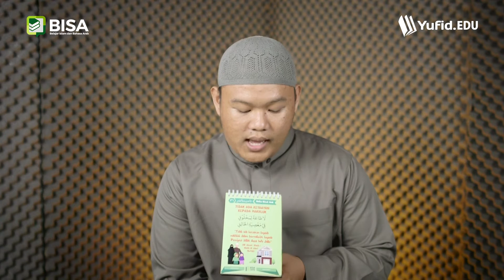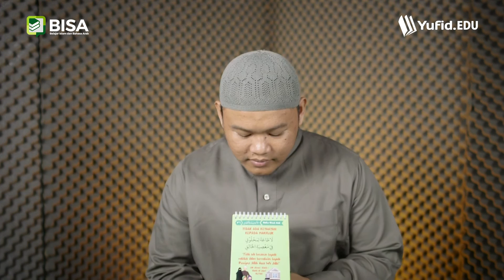Program MAHIR: Hadits Ke-31 (Tidak Ada Ketaatan Kepada Makhluk) - Kak Erlan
Sobat Yufid Edu dan Sobat BISA ...

Kali ini Kak Erlan akan mengajari teman-teman untuk menghafal hadits ke-31 (Tidak Ada Ketaatan Kepada Makhluk) dari buku "50 Hadits Pilihan untuk Anak-anak".

Yuk tonton teman-teman.